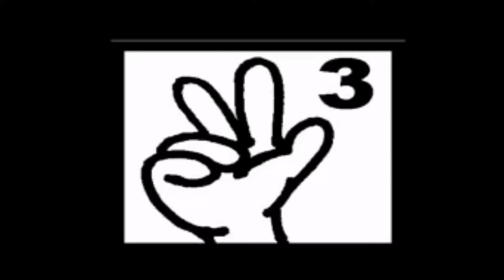أرحم أمي SAYANG IBU LAGU ANAK BAHASA ARAB MUHAIBAN